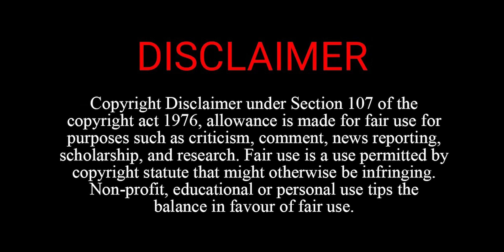Loksabha Chunav में विश्वकर्मा समाज ने मांगे टिकट | पुलिस ने लौटाएं लाखों के मोबाइल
Catch all the latest updates of the day only on Top Stories Of Madhya Pradesh With Mradubhashi Pradesh